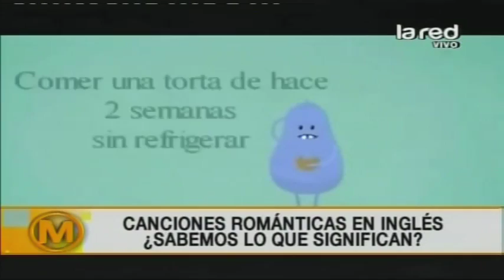¿Sabemos lo que realmente dicen las canciones en inglés?